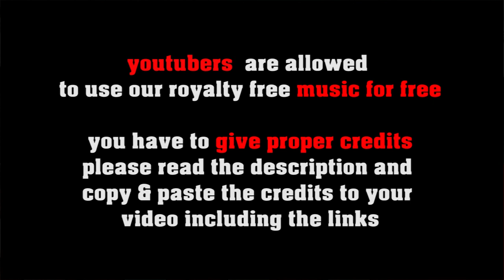Jamaican Daydream no copyright Reggae. royalty free tropical music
SOCIAL MEDIA LICENSE:
or shorturl.at/ciqx7 FREE LICENSE (only for youtubers):
BUT you have to give credits in the video description as follows:

copy & paste

5 easy steps how to put our 100% royalty free music in your video clips:
1. Choose the music you like best for your clip
2. convert the video to mp3
3. sync the mp3 to your clip
4. upload your video to your channel
5. add song title and the link to the music clip on our Freesoundmusic channel in your description.